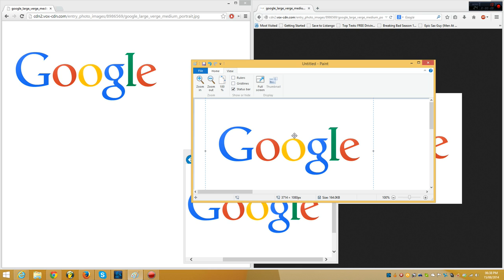Copy Image Error